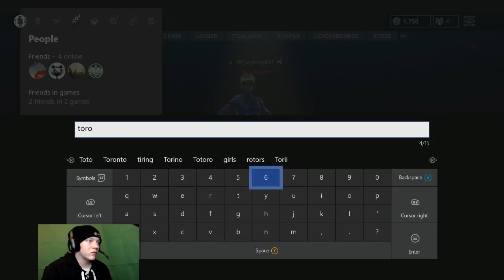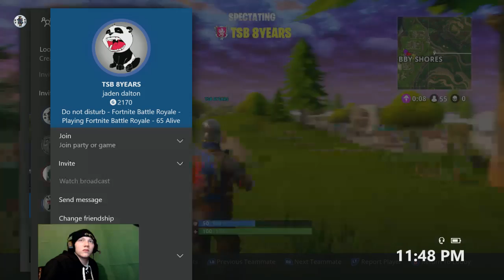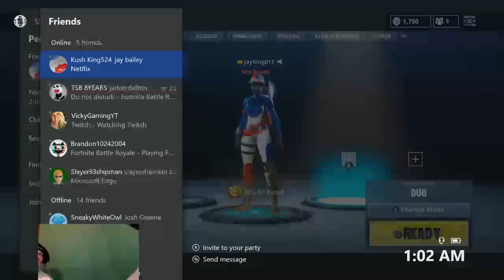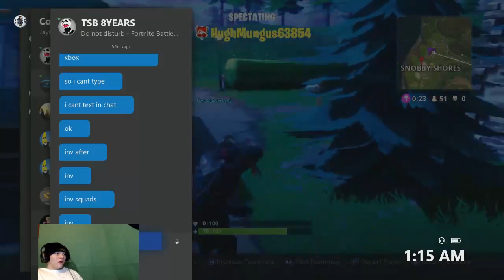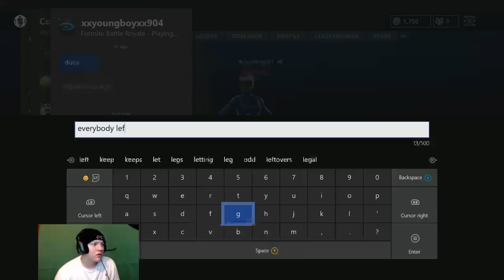FortNite Battle Royal: Xbox one Grind / 400+ Kills/18+ Wins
Twitter and XBOX GT in header!